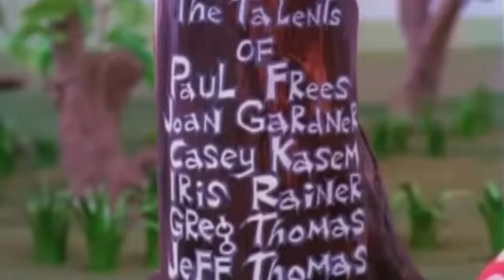zimmer twins easter part 1